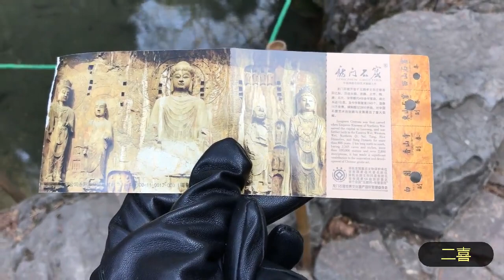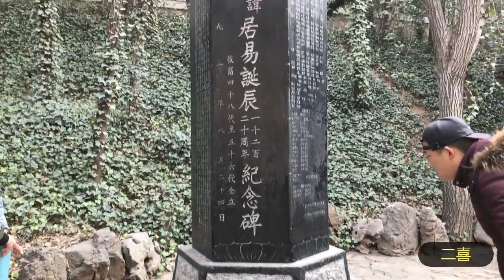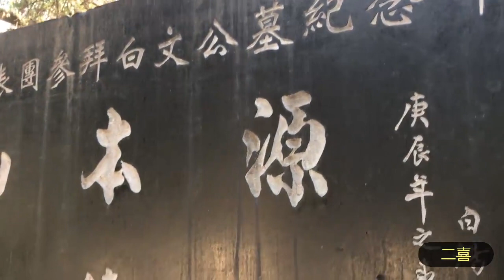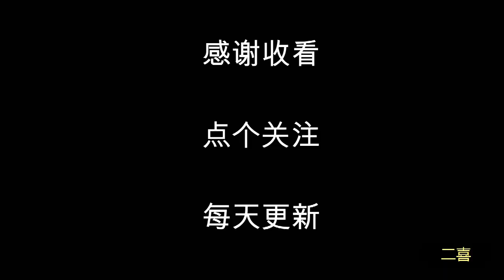农村小伙穷游河南洛阳，带大家大诗人看白居易墓园，白园